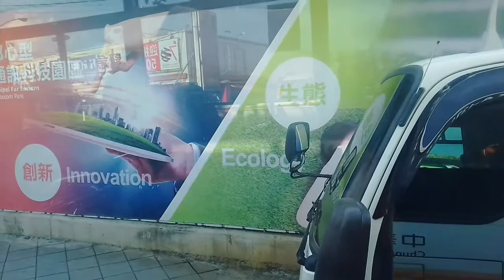臺北客運656路「KKA-1371」(仁愛新村~亞東技術學院）